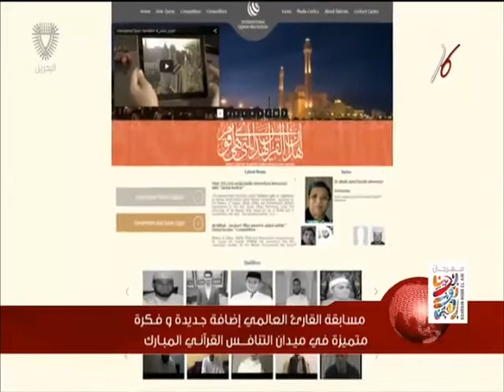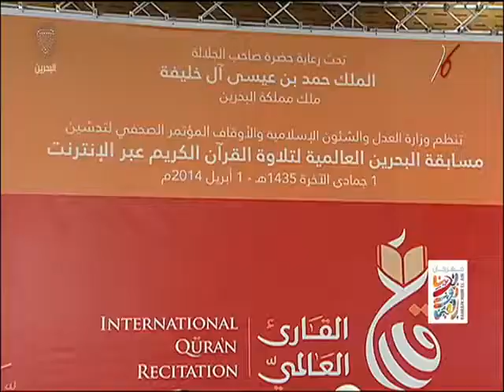البحرين :مسابقة القارئ العالمي .. مسابقة البحرين العالمية لقرائة القرآن عبر الإنترنت